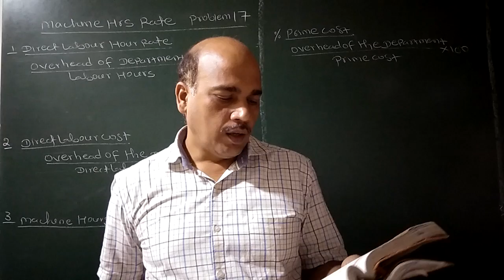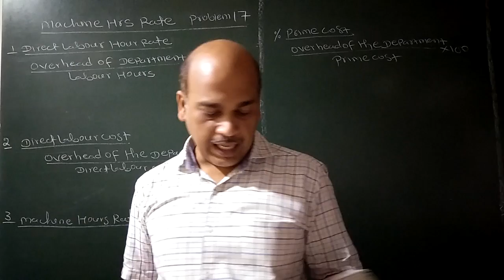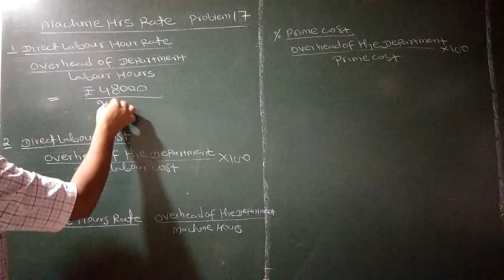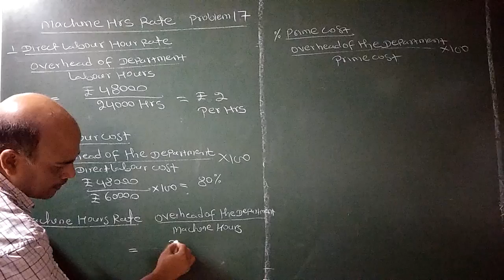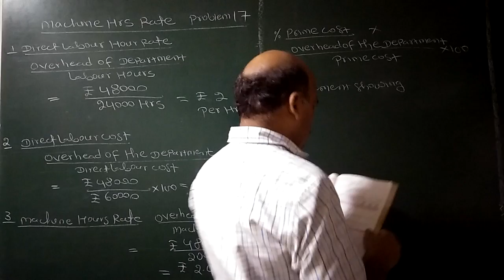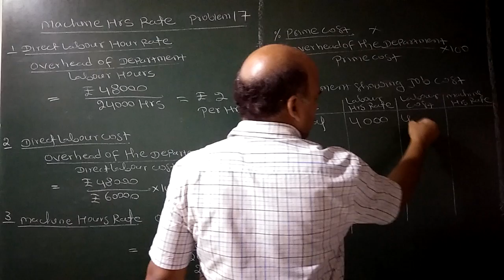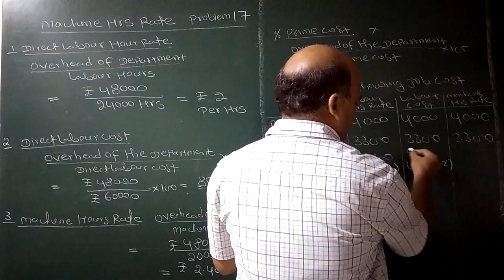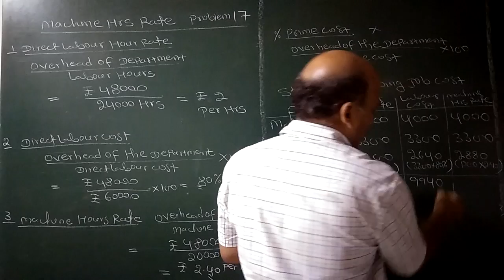#17 MACHINE HOUR RATE/DISTRIBUTION OF OVERHEAD/COST ACCOUNTING/T.Y.BCOM/BBI/BAF/PRO NO 17